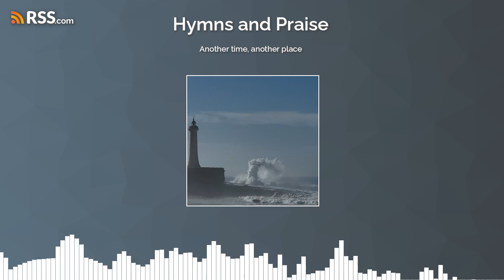Another time, another place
Duet by Zeres Vitro and Neil